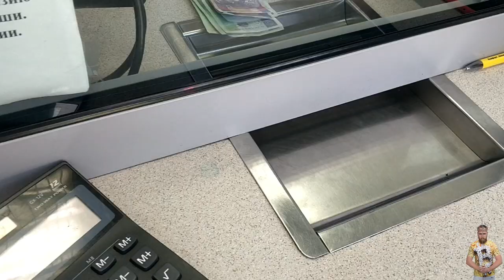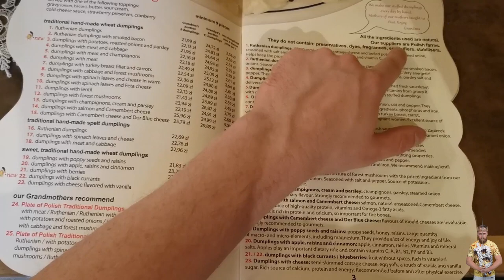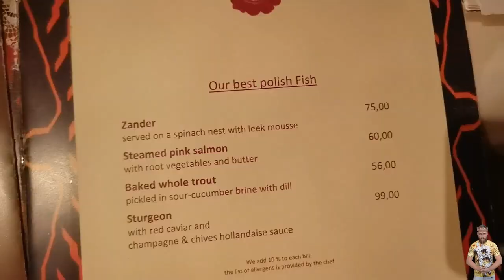Best Places To Visit In Warsaw Poland | Warsaw Travel Guide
Best places to visit in Warsaw Poland : Warsaw travel guide. This is my 7 day Warsaw travel vlog, I hope you guys enjoy and if you did please give me a thumbs up :)

Best food in Warsaw:
Restaurant Zapiecek
Restaurant Pod Gigantami
Restaurant U Fukiera

Best places to see in Warsaw Poland:

Old Town Market Place, Warsaw
The Royal Castle in Warsaw
Old Town Observation Terrace
Old town square where you find the Mermaid of Warsaw
Palace of culture and science
Copernicus Science Centre
University of Warsaw Botanic Garden
Łazienki Park or Royal Baths Park